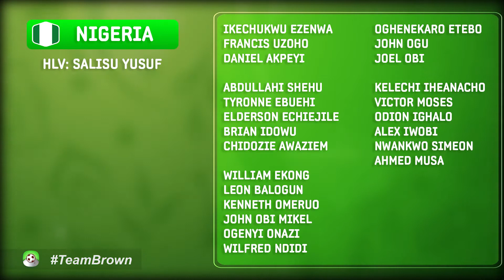Bảng D- Danh sách đội tuyển Nigeria